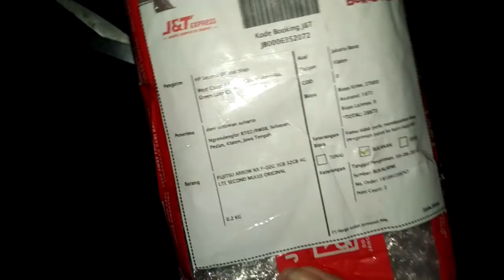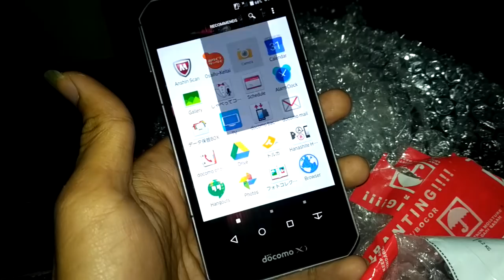beli hp second bukalapak dapatnya malah..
smartphone fujitsu f02g